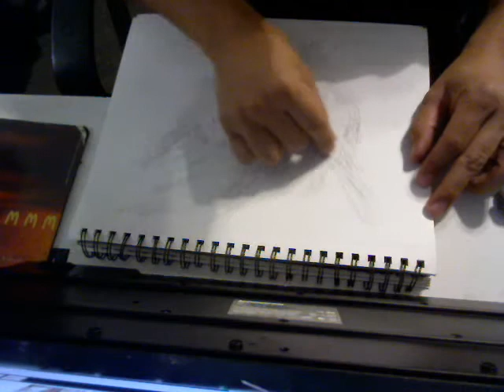Drawing a creature in 7 and a half minutes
What I intended to draw as a werewolf, ended up coming out as something else entirely, but here's some speed drawing using vine charcoal.